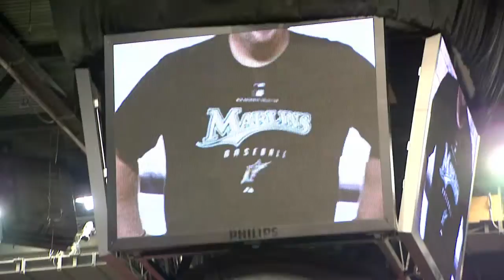Augmented Reality and Ad-Dispatch - Stadium Demo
An example of Augmented reality implemented on a stadium JumboTron.